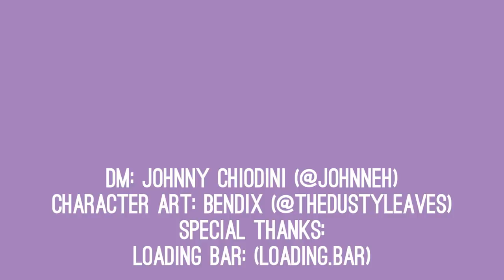Peak Performance Pt3 | Oxventure D&D | Season 2, Episode 9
An old wizard frenemy dispatches Team Oxventure to a remote, icy mountain in search of a Great Evil. Can Corazon, Dob, Egbert, Merilwen and Prudence scale the mountain and restore the precious balance of nature without freezing their bits off? Let's hope so.

To see more of our lovely DM Johnny go